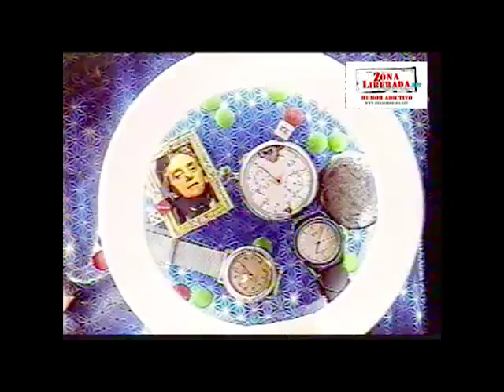Frida Kahlo - Antonio Gasalla - Guión: Víctor Wolf - Hugo Fili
Colección Zona Liberada.net